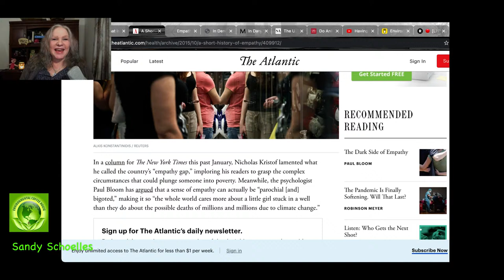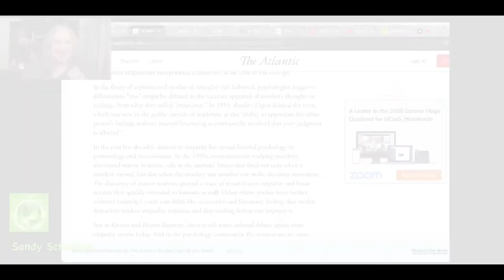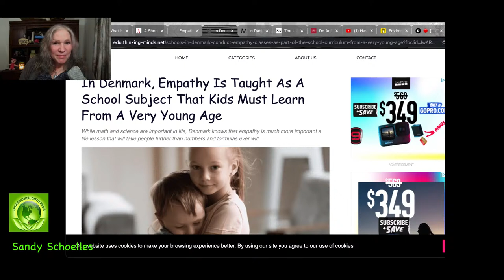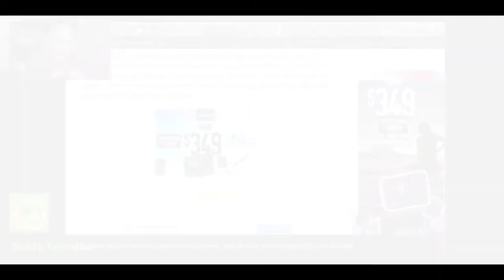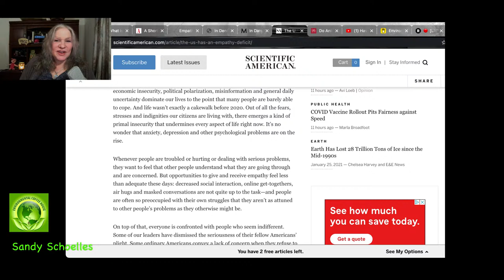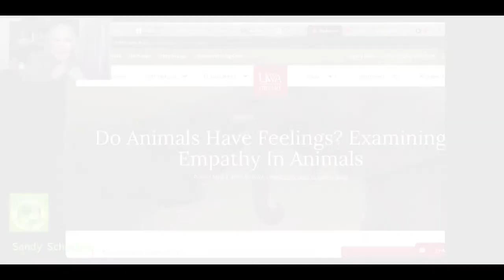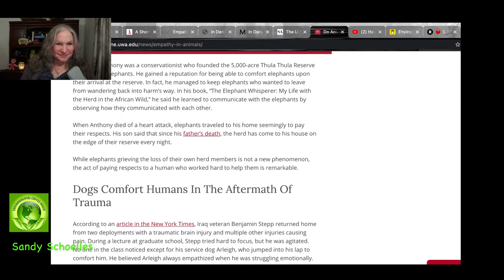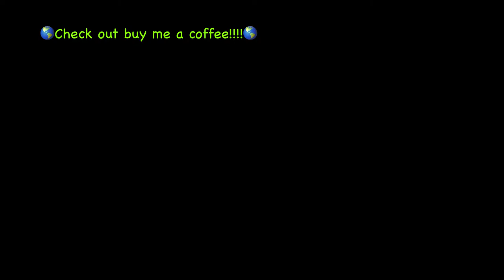Empathy is feeling with the person, it’s climbing down the shit hole to sit beside them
Many regard empathy as merely a soft emotion of feeling sorry for others. Empathy is a powerful tool in times of crisis - Our hard-wired capacity for empathy involves both cognitive and emotional centers of the brain, and when effectively harnessed together, can help us provide truthful, caring, and helpful information while at the same time remain calm, steady, and decisive.  Let us not forget the animals! The sentient beings who do feel empathy.

Graphics- Canva
Video- Storyblocks